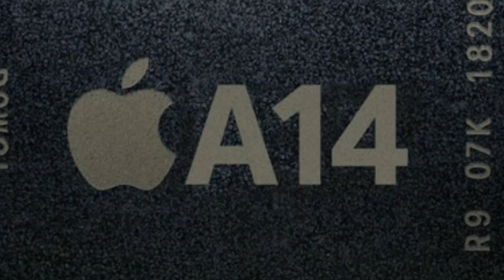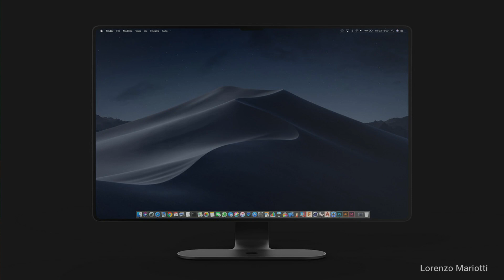🚨 Se filtra información del iPhone 12, Como sera?, Cambiara Batería? MacBooks Con FaceID? Explicado🔥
JULIO 2020